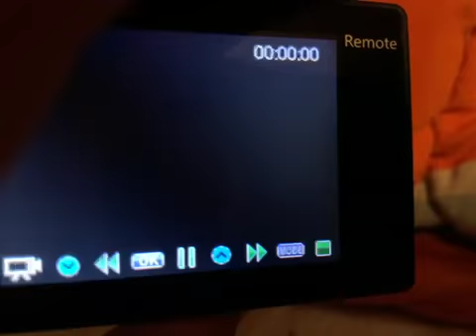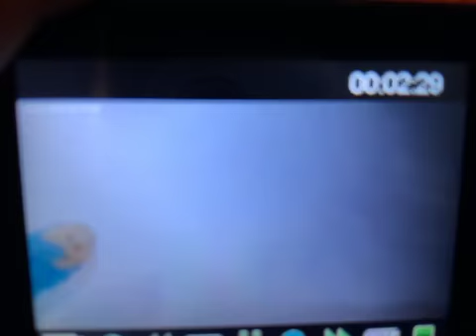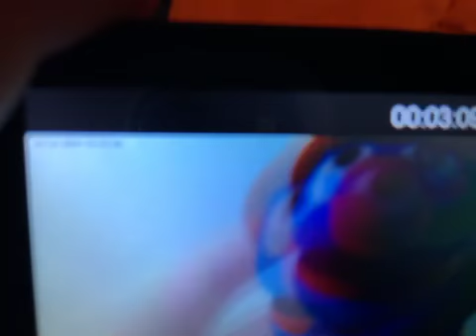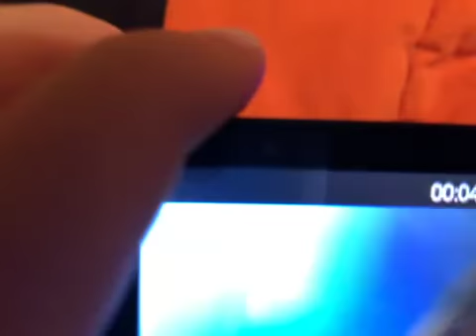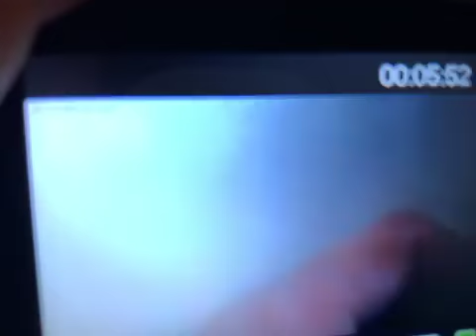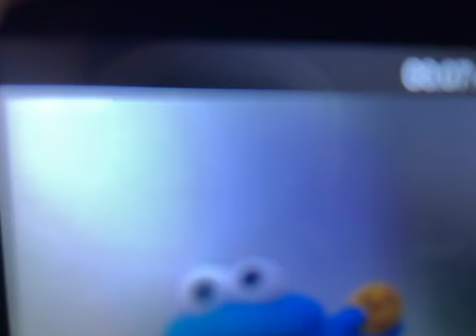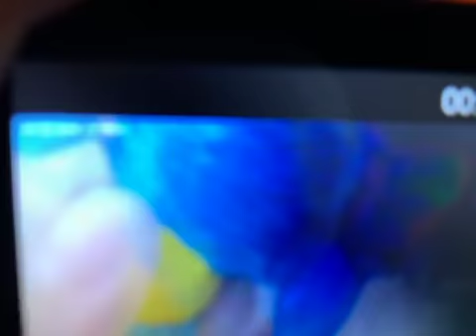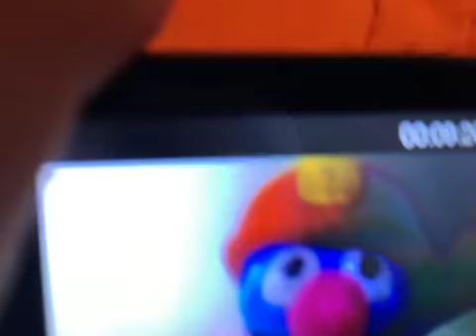Cookie Monster and Grover go underwater part 1